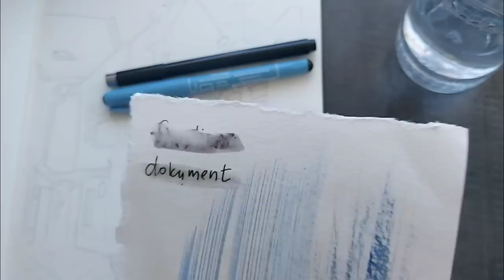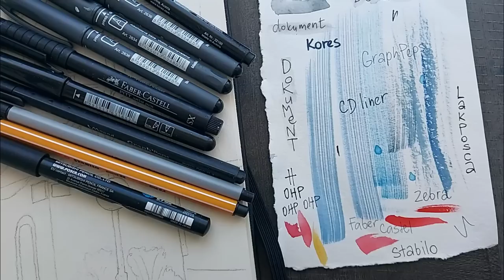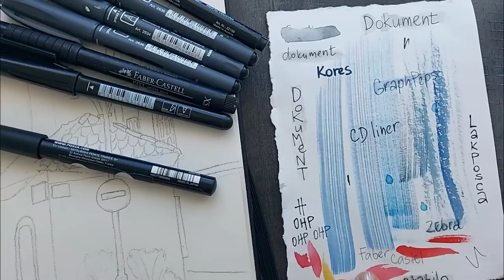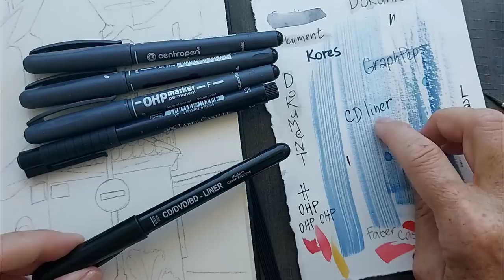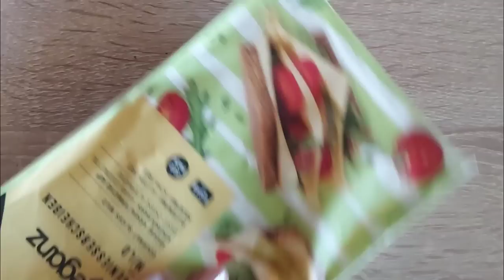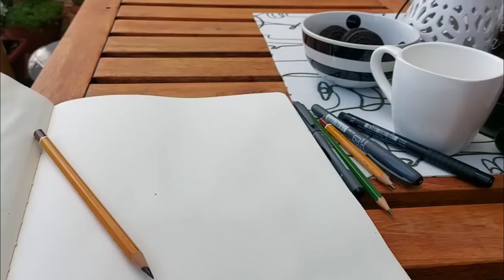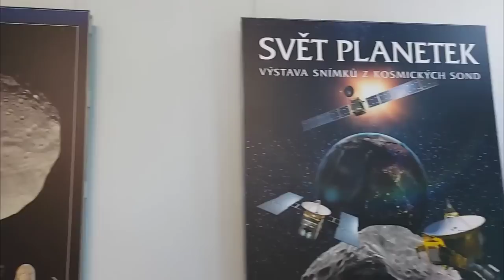Vlog 449/22 - urban sketching, test linerů, recept a hvězdárna